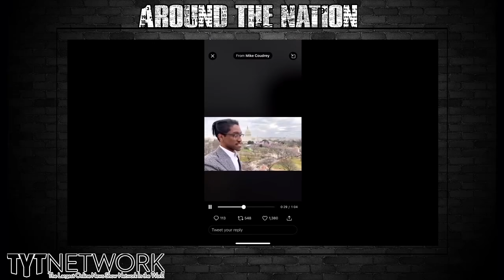Capitol RIOT Organizer Throws Republicans Under The Bus